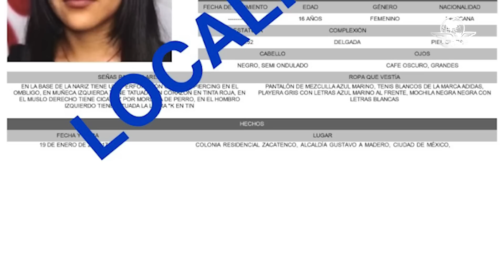Habría más niñas y mujeres privadas de su libertad donde estuvo retenida María Ángela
Esto fue lo que dijo a EL UNIVERSAL Vicente Ramírez, director de la Policía Municipal de Nezahualcóyotl